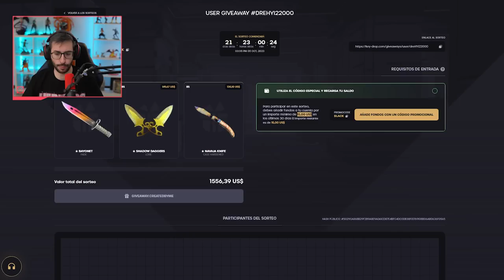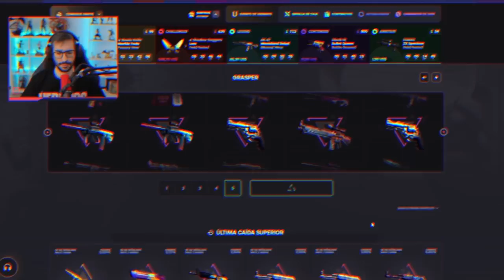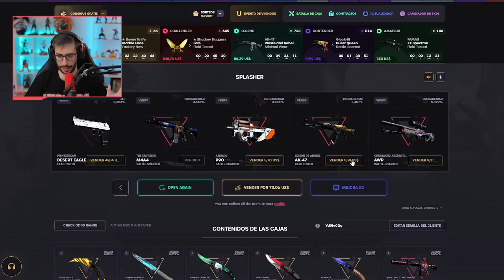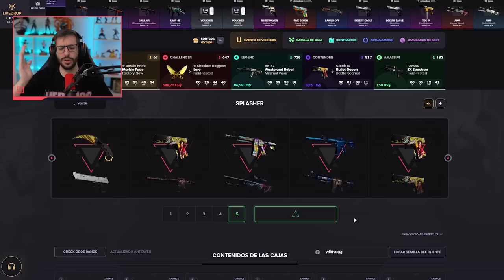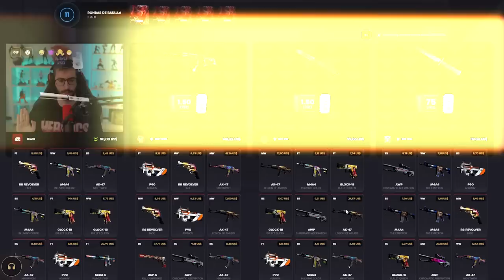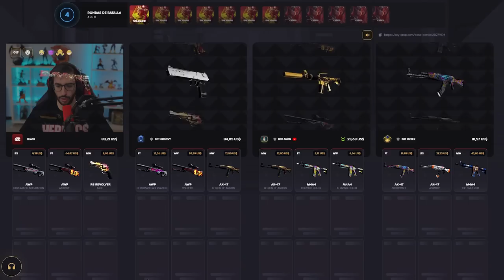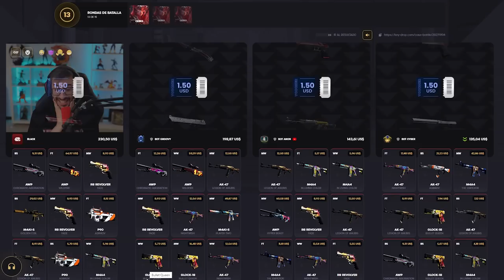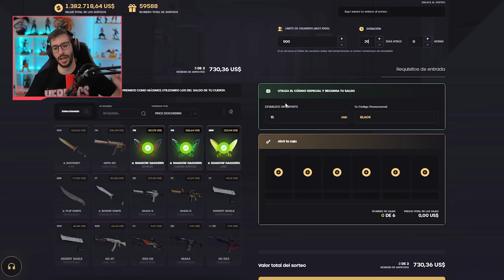¡ABRIENDO LAS NUEVAS CAJAS DE EDICION LIMITADA!